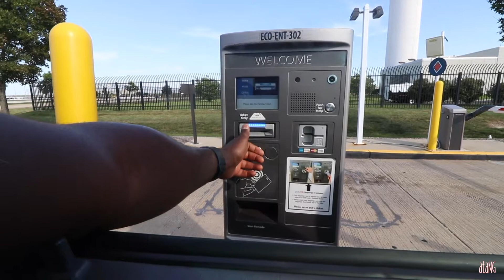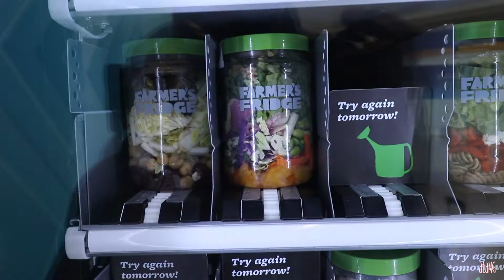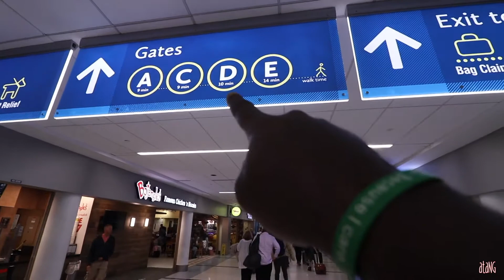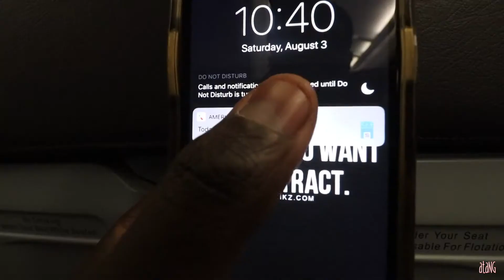pushing big wheels